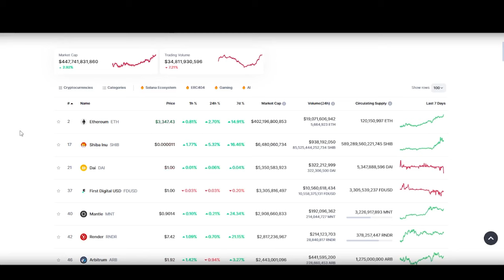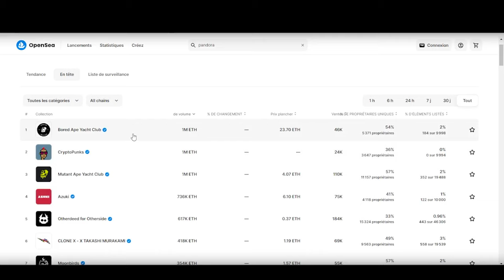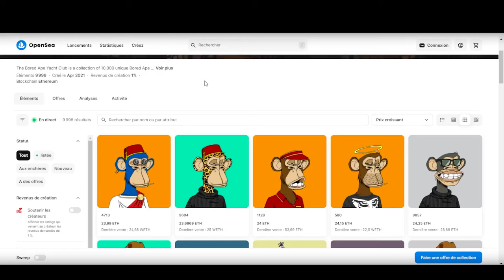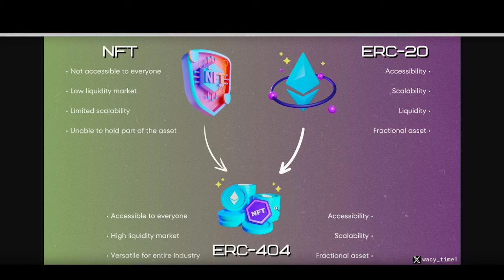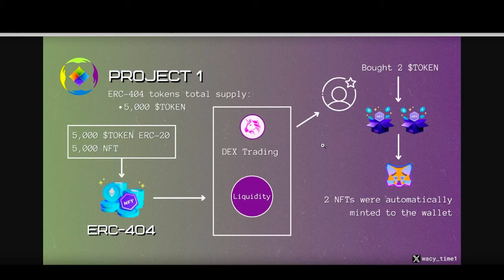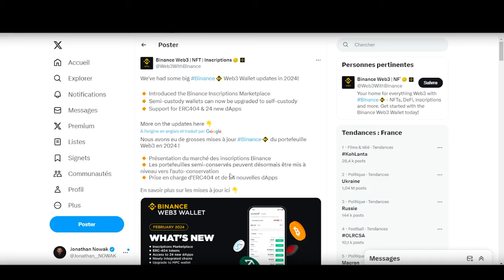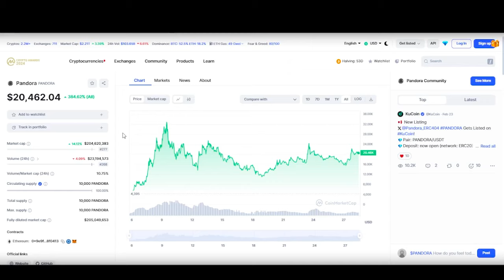Crypto prometteuse : ERC404 va PUMPER en 2024 ?